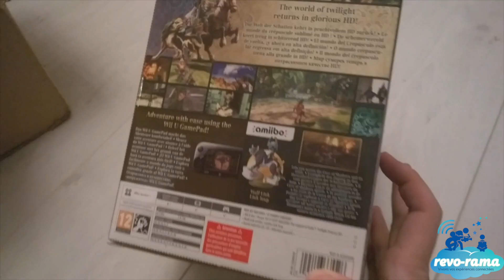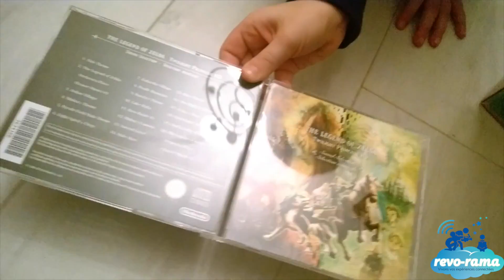Le Revo-rama teste Zelda Twilight Princess HD Wii U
Test en famille du jeu Nintendo Wii U Zelda Twilight Princess HD.
Les enfants et leur papa vous donnent leur avis sur ce "pas si nouveau mais cultissime" jeu Zelda que nous avons terminé, en attendant l'E3 2016.

N'hésitez pas à commenter, partager, cliquer sur j'aime et à nous suivre ! :) Merci !